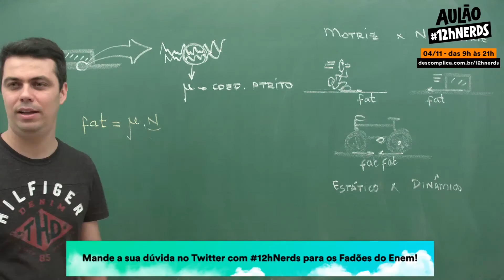Revisão ENEM - Física: Leis de Gauss - Mande dúvidas com